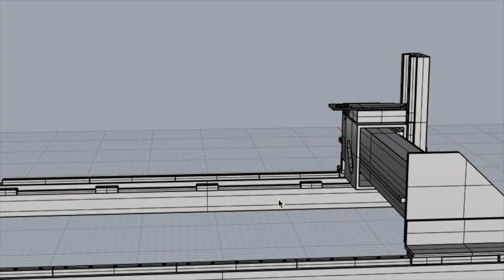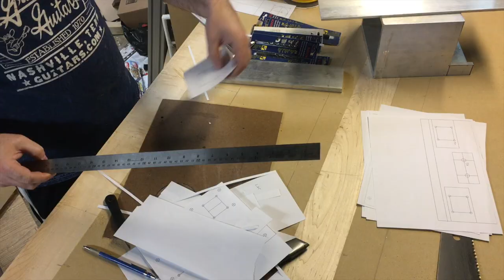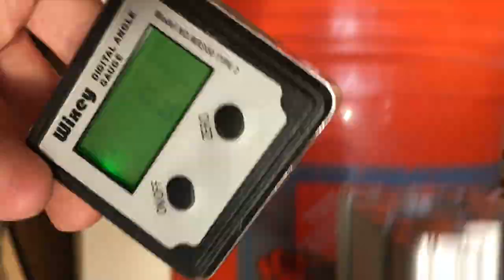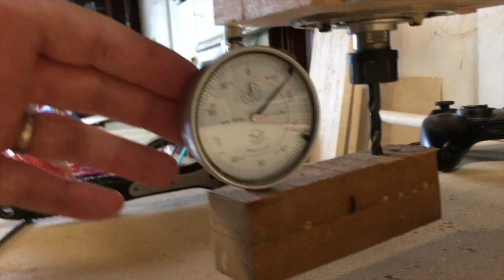CNC Router Build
Building my second CNC router.

This is my own design, taking ideas from lots of sources plus a few of my own. The build took about 3 months from when I started gathering materials to when the machine made its first cut. I probably had a couple months of CAD work before that to get my plans all squared away.

I made this to be pretty modular and very flexible. I have a lot of plans for how I want to use and improve it, and how I want to take advantage of some of what I built in to make my projects more accurate and efficient.

Let me know what you think or if you have any questions.